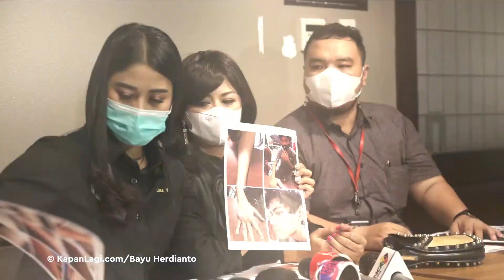Yuyun Sukawati Laporkan Kembali Fajar Umbara, Tak Terima Dapat Ancaman Via Telepon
KAPANLAGI.COM - Perseteruan belum berakhir, Yuyun Sukawati pun mengaku terus mendapat teror dari Fajar Umbara. Sang aktris pun kemudian mengambil tindakan untuk melaporkan mantan suaminya. Simak penuturan selengkapnya di video berikut ini.